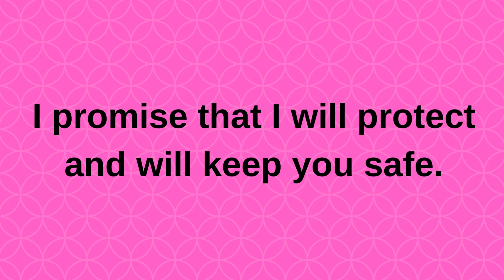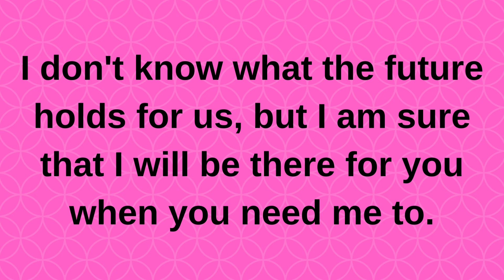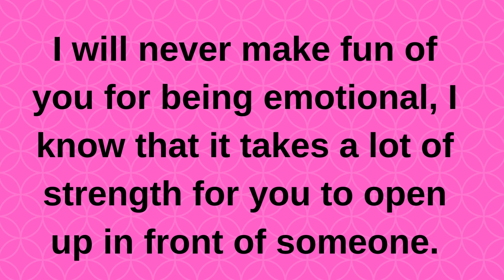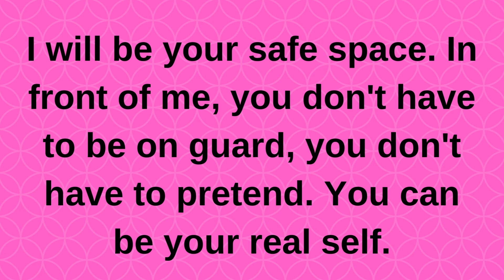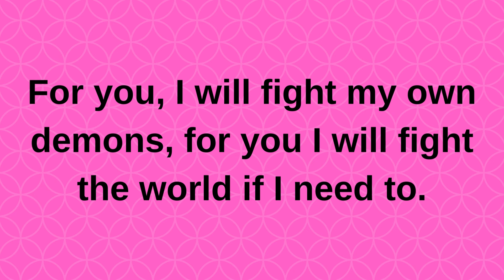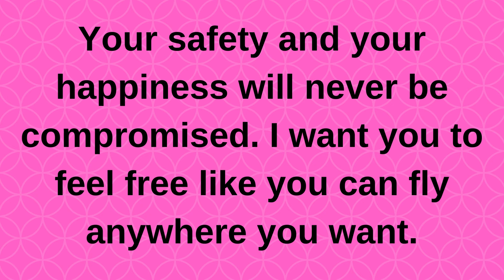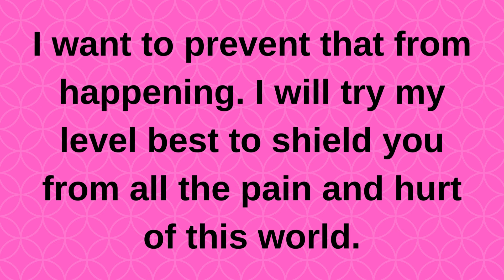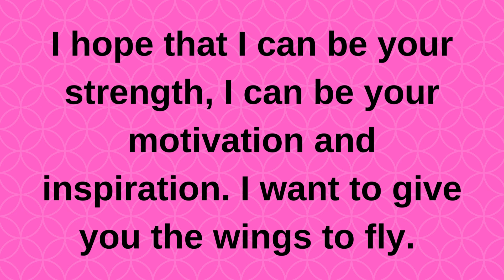My dear today I want to make a promise to u........ current thoughts and feelings heartfelt messages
My dear today I want to make a promise to u. current | current thoughts and feelings • love messages | heartfelt messages

twinflames reading
Twinflames reading
Twinflames messages

love confessions
crush confessions
love proposal
i love you
love messages
short video
shorts video
reels video
soulmate
twinflame
crush
boyfriend
girlfriend
wife
husband
tarot
tarot reading
love reading
current feelings of your crush
current feeling
unki current feelings today
twin flame
soulmate
dm
masculine